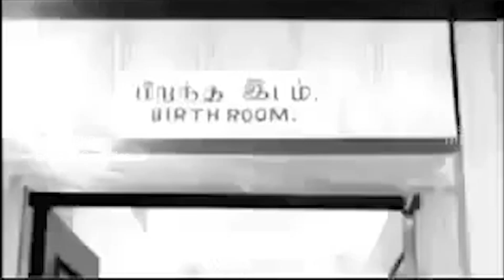Ayya Thora Kamarajar Version